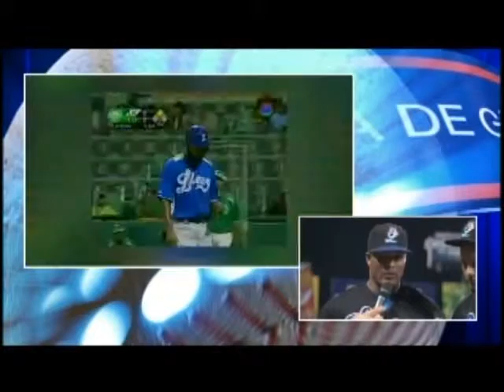LigaDom.com - Entrevista - Valdesin Ramirez, Nov 20,2013